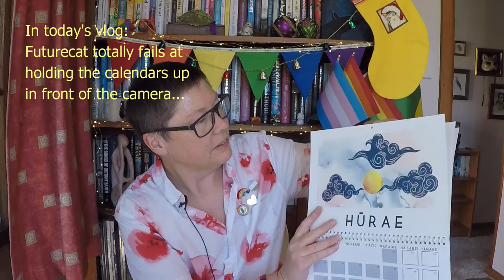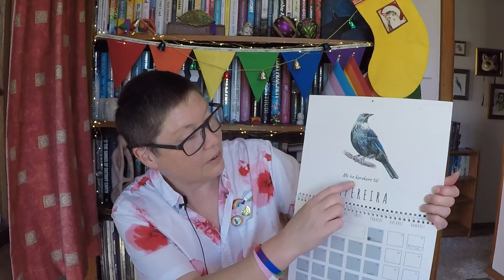Still Not Vlogmas: Day 21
Just like last year, I'm not making any promises that this will be an actual vlogmas, but it was fun last year, so I'm giving it another go.

Facebook post explaining the choice to use transliterations of the names for months and days of the week